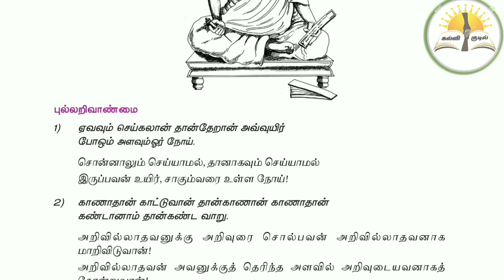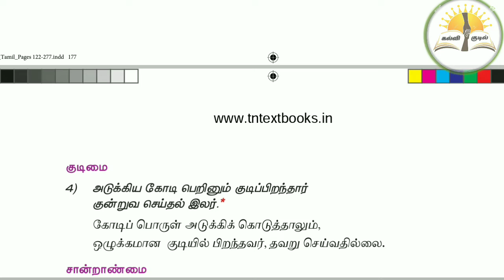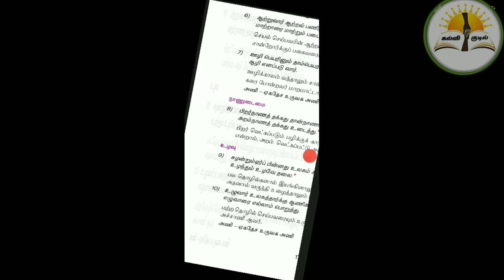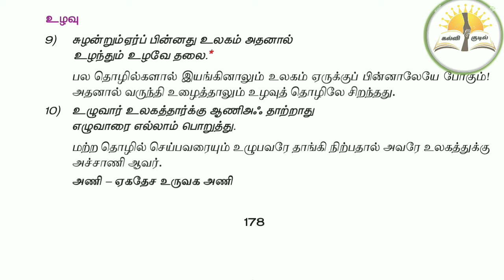Kalvi kudil/ Thirukkural for Tnpsc and all competitive exams/ New Samacheer book